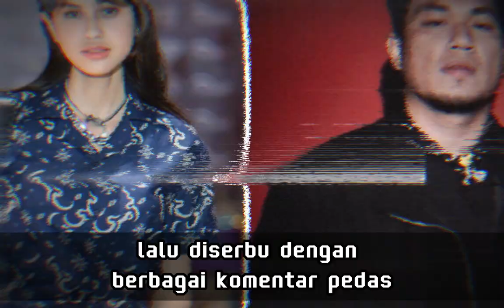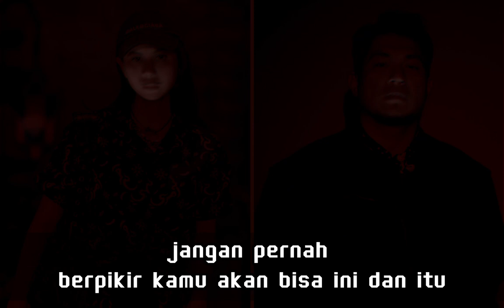RIZAL ARMADA SKAKMAT LESTI DAN IVAN GUNAWAN TERKAIT LAGU ASAL KAU BAHAGIA YG DINYANYIKAN ASILA